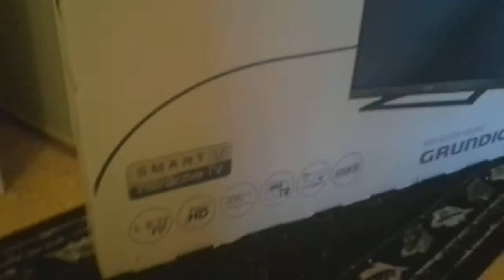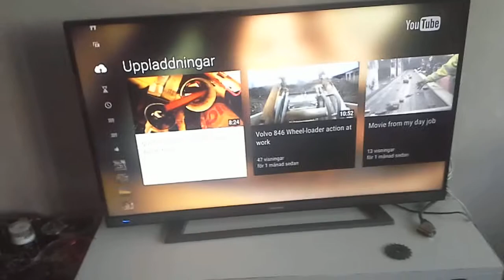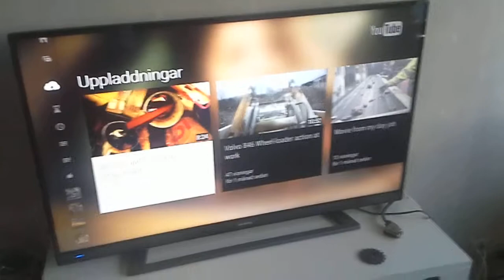got myself a new tv but i dident plan for it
bought my new tv and i dident plan to get a new tv but the old was from 2008